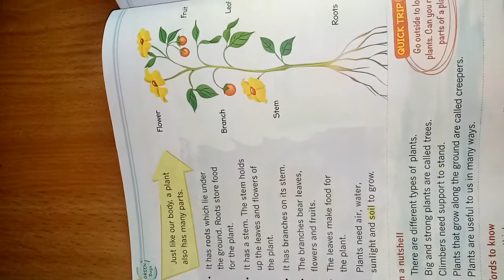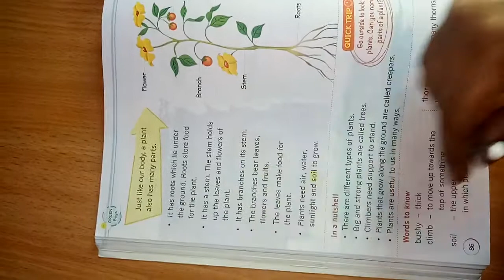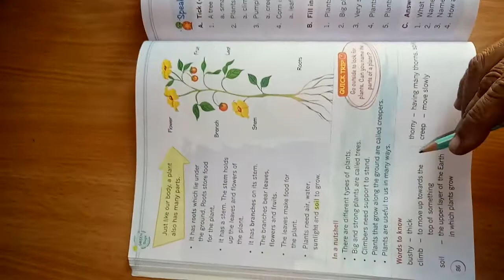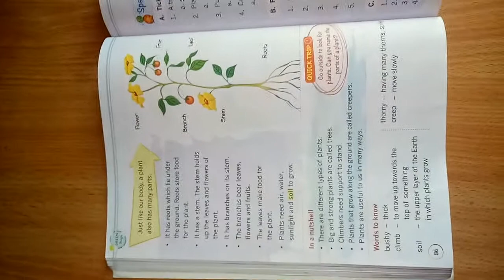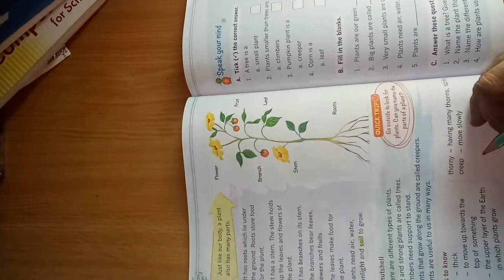EVS class 1 chapter 16 Green Plants part 3